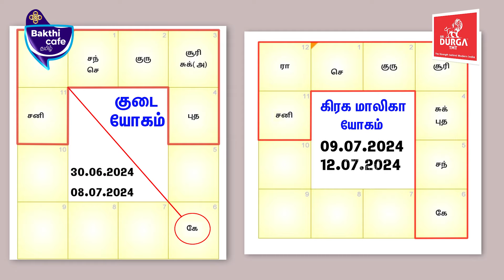துலாம் ராசி நபர்கள் 30.06.2024 முதல் 12.07.2024 வரை இதை செய்தால் வெற்றி கிடைக்கும்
துலாம்  ராசி நபர்கள் 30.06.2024 முதல் 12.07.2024 வரை இதை செய்தால் வெற்றி கிடைக்கும் Financial Astrologer
Dr. S. Arun Karthik PhD

Credits:
Guest-Dr. S. Arun Karthik PhD, Visual Editor - Navaneetha Krishnan, SME - Gowtham, Cameraman - Gowtham